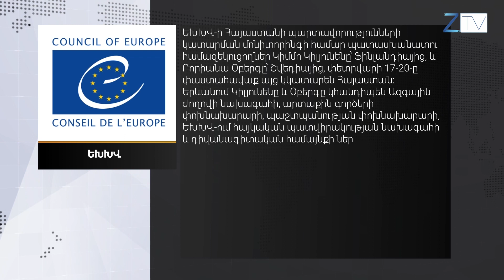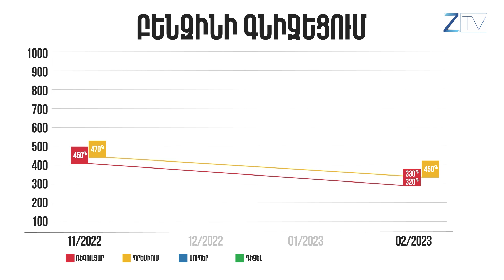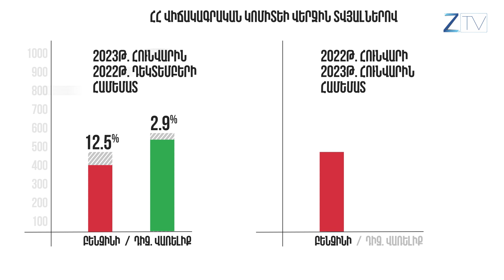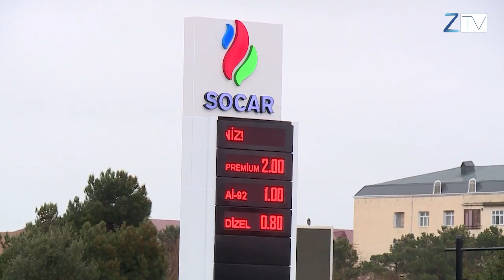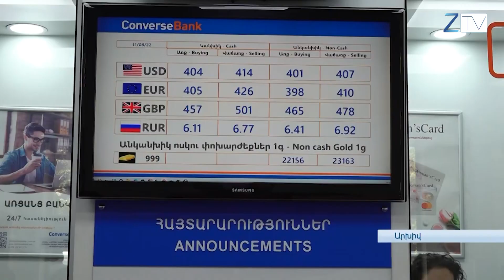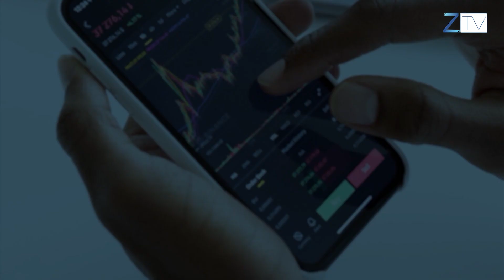Լուրերի հիմնական թողարկում` 16․02․2023